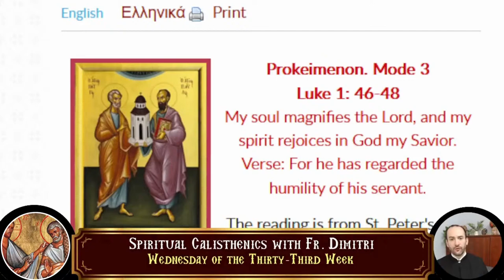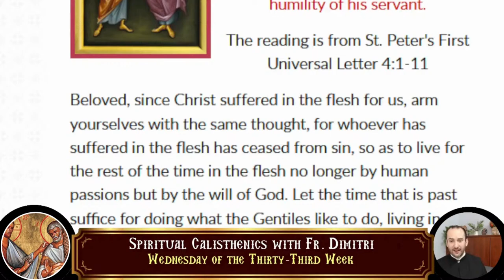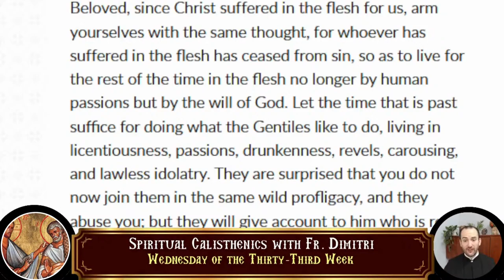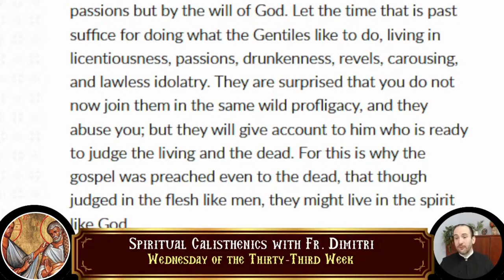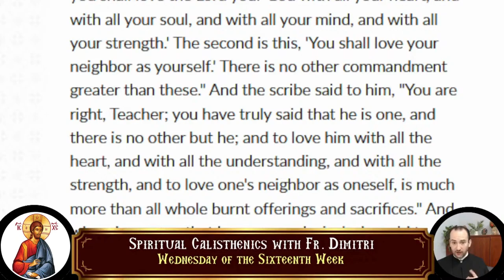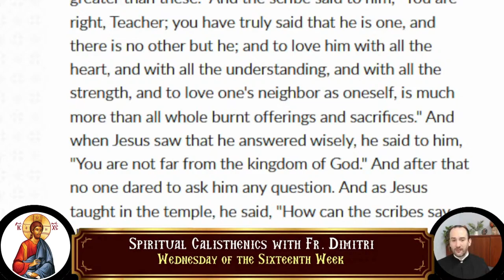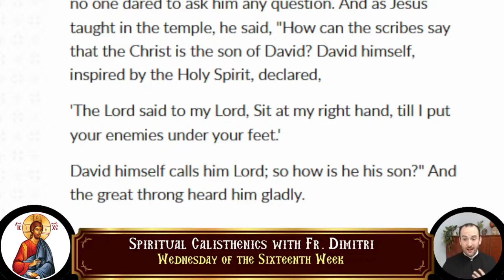02-21-2024 - Spiritual Calisthenics - Daily Readings with Fr. Dimitri - Episode 617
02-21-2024 - Spiritual Calisthenics - Daily Readings with Fr. Dimitri - Episode 617

• Timothy the Righteous
• John III, Patriarch of Constantinople
• Eustathius, Bishop of Antioch
• Zachariah, Patriarch of Jerusalem
• Epistle Reading : St. Peter's First Universal Letter 4:1-11
• Gospel Reading : Mark 12:28-37